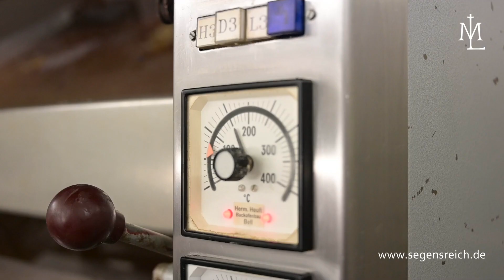Nusskuchen nach Adenauer aus der Konditorei im Seehotel Maria Laach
Einblick in die Konditorstube des Seehotel Maria Laach: Unser Konditormeister zaubert seinen Nusskuchen nach Adenauer. Eine Kreation inspiriert durch das Original-Rezept von Resi Schlief, Konrad Adenauers Haushälterin in Rhöndorf, für Adenauers Lieblingskuchen: die Schwedische Nusstorte. Holen Sie sich diesen leckeren Nusskuchen zu sich nach Hause - Der Klostershop der Abtei Maria Laach.